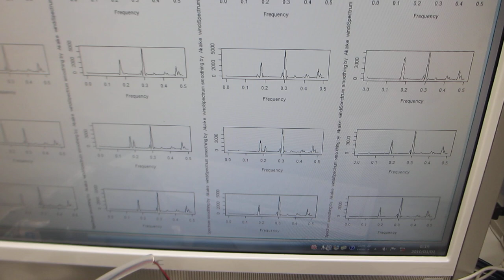超音波発振（スイープ発振とパルス発振の組み合わせ）実験－低周波の共振現象と、高周波の非線形現象をコントロールする技術－